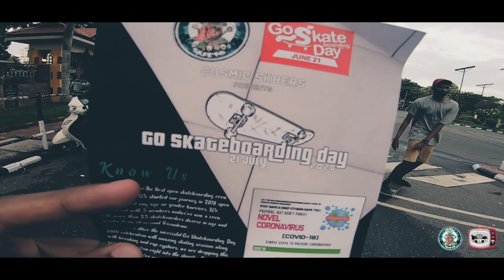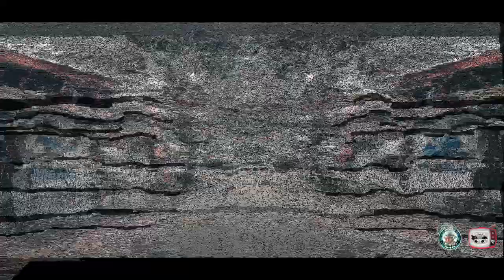Go-Skateboarding Day 2020 | Kerala | Cosmic Sk8ers